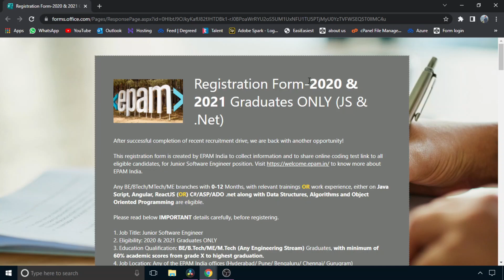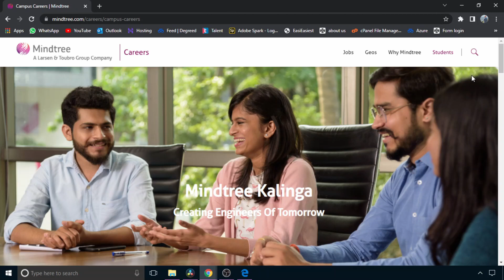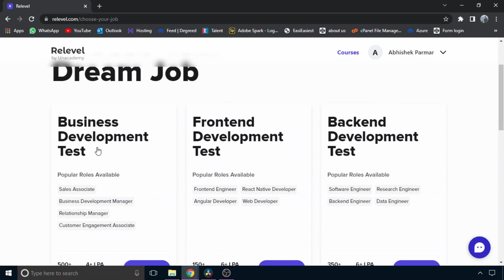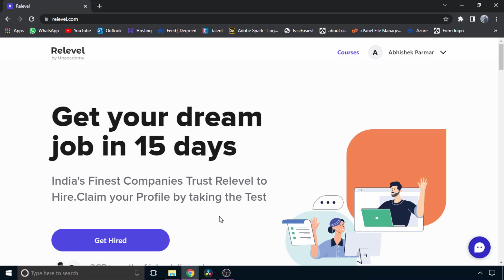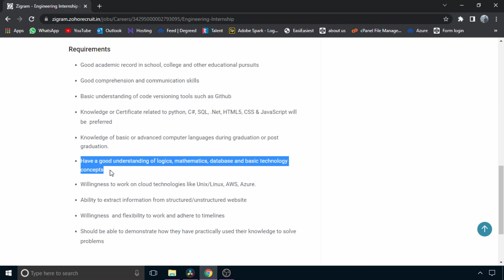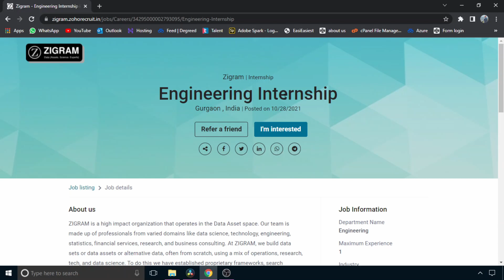EPAM Systems | Mindtree Off Campus | Zigram Internship | Abhishek Parmar | The Coding Bytes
Note : Links may expire soon!

Timeline :

00:01 - 01:25 : EPAM Off Campus
01:25 - 02:34 : Mindtree Off Campus
02:35 - 03:30 : Relevel
03:31 - 05 : 10 : Zigram Internship

content tags:
off campus opportunities
off-campus drive
all latest jobs
jobs
fresher jobs
jobs for freshers in india
jobs in private companies for freshers
fresher jobs near me
job vacancies for freshers in software companies
jobs for freshers work from home
zigram off campus
zigram internship
epam systems off campus
epam systems